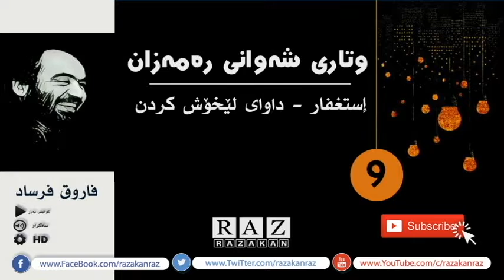9- داوای لێخۆشبوون کردن - وتاری شەوان ڕەمەزان - فاروق فرساد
تکایە بۆ سودی زیاتر
لایکی بکەن
سوپاستان دەکەین

بۆیەکەمینجار بەشێوازی سافکراو
وتارەکانی شەوانی ڕەمەزان
کە شەوانە لەلایان مامۆستا فاروق فرساد farwq frsad
پێشکەشکراوە
زیاتر لە دەوری بابەتە ئیمانییەکان و بنچیینەکانی دین دەخولێتەوە..

پێشوازی کردن لە مانگی ڕەمەزان- وتاری شەوان ڕەمەزان - فاروق فرساد
گرینگی ڕەمەزان و ڕۆژوو
گرینگی قورئان و دەورکردنەوە
بەبیرهێنانەوەی میوانداری کردن
خوداناسی
قورئانناسی
ئیمانناسی
پلەکانی و ڕێگاکانی
نوێژ چۆنە؟ مانا و مەبەستەکانی چین؟
بیدعە چییە و چۆنە؟